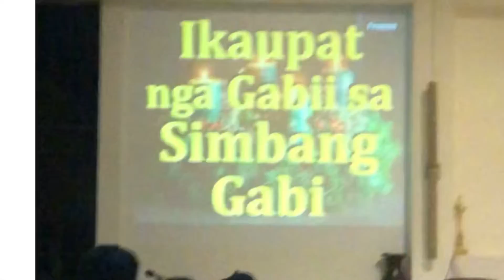Ikaapat na Gabi ng Simbang Gabi 2021 | Maco Davao De Oro